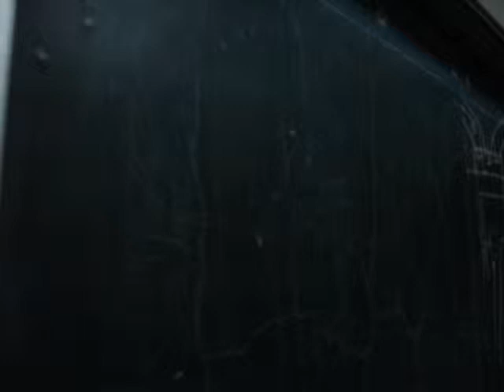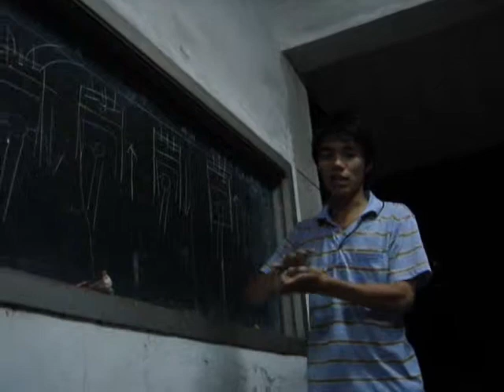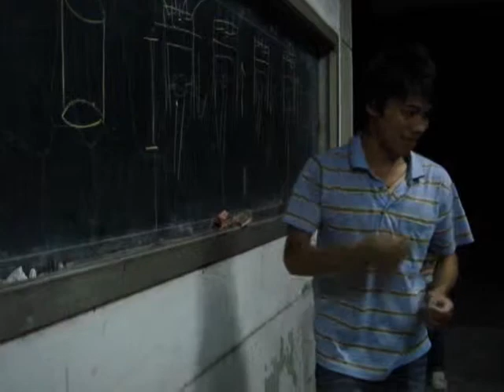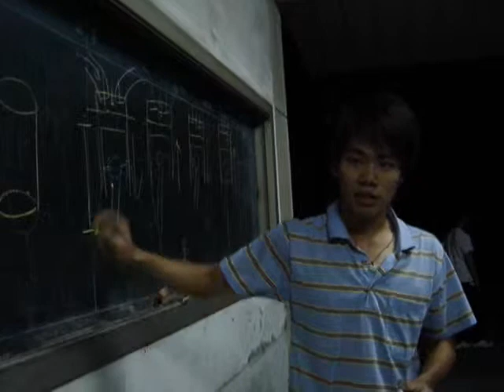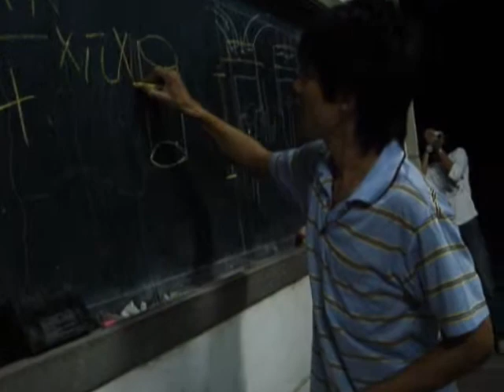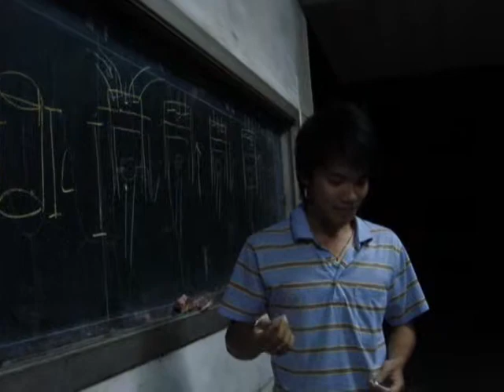20081023雲科機研社課之台灣機車史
æ±½ç¼¸æ§é è¬è§£1